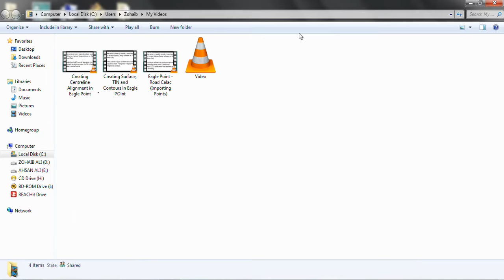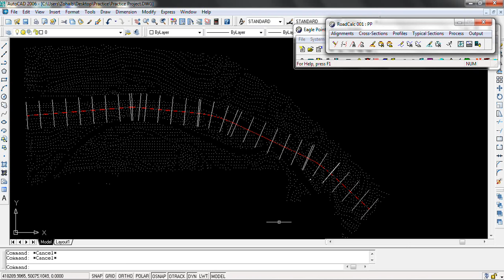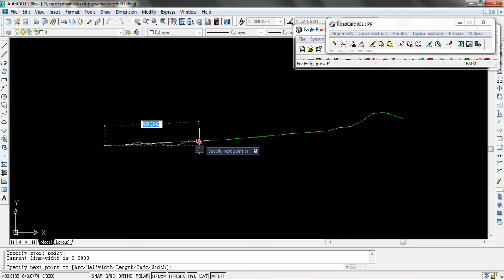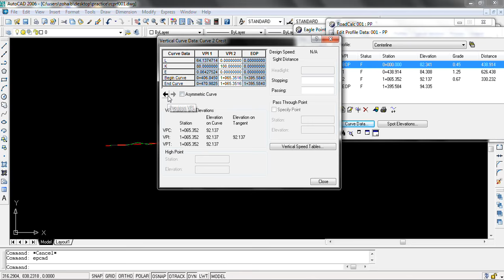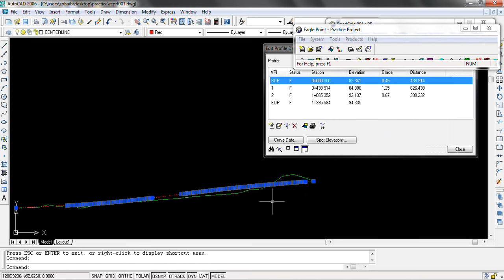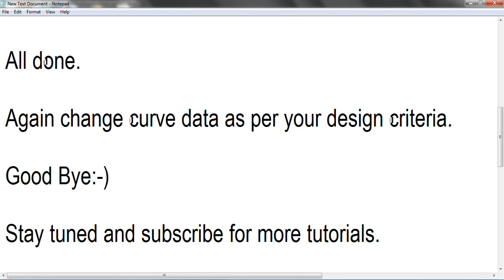Eagle Point (Video Tutorial # 4): Creating Design Profile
In this video you will learn how to generate original ground profile and to draw a design profile.